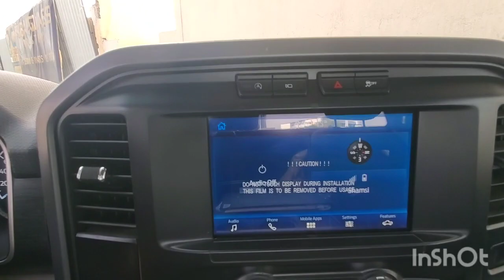Inspected - Ford F 150 XLT 2021 || Autohub